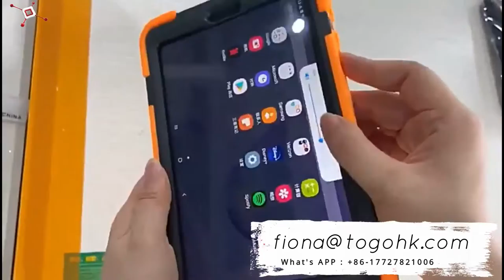ipad силиконовый чехол производитель и поставщики Китай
ipad силиконовый чехол производитель и поставщики Китай: Китай Силиконовый чехол Ipad оптом - Выберите высококачественный силиконовый чехол Ipad продукты по лучшей цене от сертифицированного китайского чехла силиконовый корпус производитель / поставщик, Китай силиконовый корпус производитель и завод, найти квалифицированных китайских силиконовых корпусов производителей, поставщиков, фабрик, ... Найдите производителей силиконовых корпусов Ipad из Китая. Импортный качественный силиконовый чехол Ipad, поставляемый опытными производителями. Как один из самых профессиональных производителей и поставщиков силиконовых корпусов для ipad в Китае, мы привозим сюда высококачественные силиконовые продукты по разумной цене. Может шелкография, лазерная гравировка, цветная печать вашего логотипа на корпусе. Мы можем изготовить любой цветной чехол Pantone для продуктов. Силиконовый материал。 Логотип может быть напечатан на。